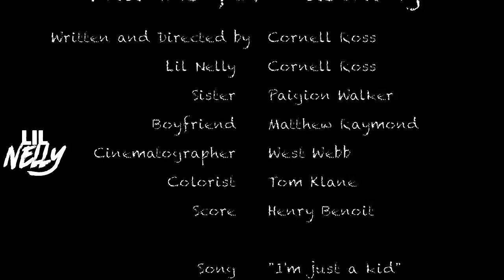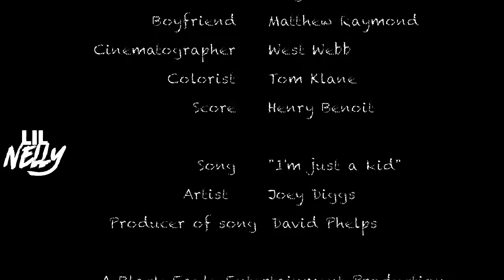Lil Nelly| Episode 5| "Sis having company"| Web Series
Written/Directed/Edited